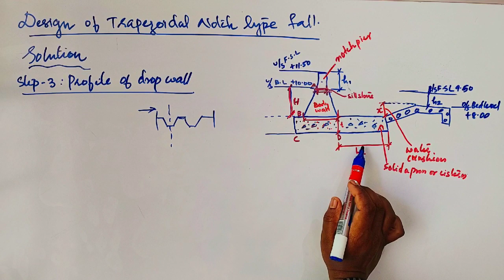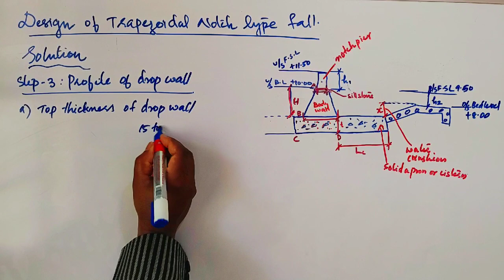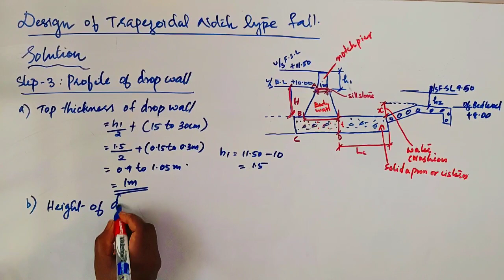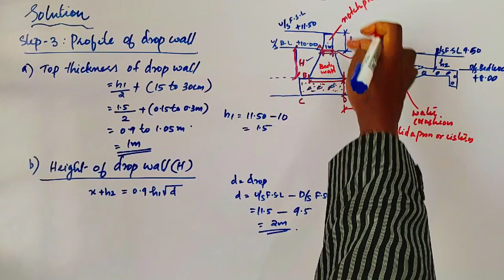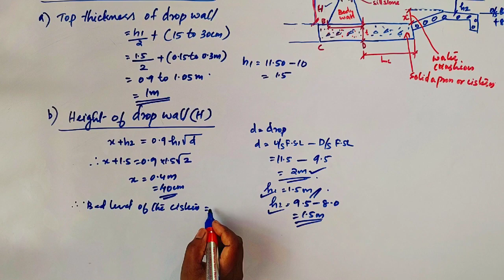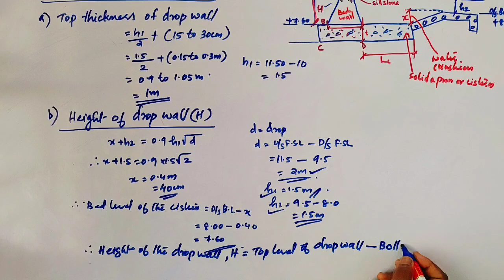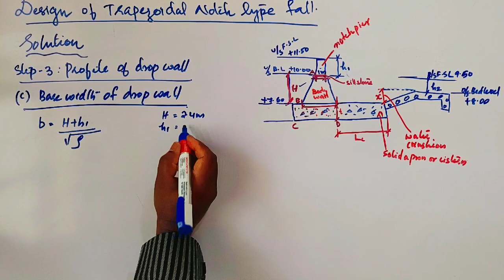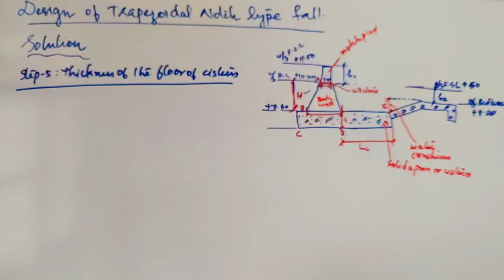Design of Trapezoidal Notch Type Fall video Lec02 : Design of Hydraulic Structures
CE302